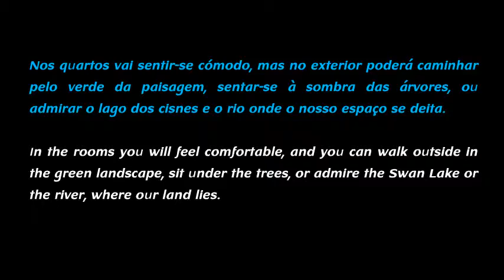Casas do Rio Barcelos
Hoteis Barcelos Portugal - Hoteles Barcelos Portugal - Turismo Rural Barcelos Portugal - Barcelos Portugal Hotels - Turismo de Aldeia Barcelos Portugal- Hotel - Hoteles Barcelos Portugal - Casas de Campo Barcelos Portugal - Alojamento - Casas de Ferias Barcelos Portugal - Casas Rurais Barcelos Portugal Portugal Lodgement - Apartamentos - Pousadas - Posadas - Spa - Resort - Casas Rurales Barcelos Portugal Portugal Guest Houses - Country Houses - Hotels - Portugal - Home - Rentals Villas Holidays Barcelos Portugal - Praia - Beach - Playa - Montanha - Mountain - Montana - Vacaciones - Herbegement - Tourisme Ruraux - Gites - Chambre d Hotes Barcelos Portugal